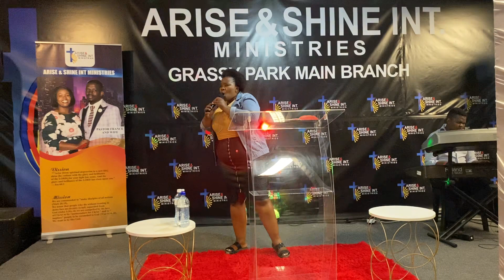Nocawe Mpuku - Hlalani kum nam ndihlale Juno